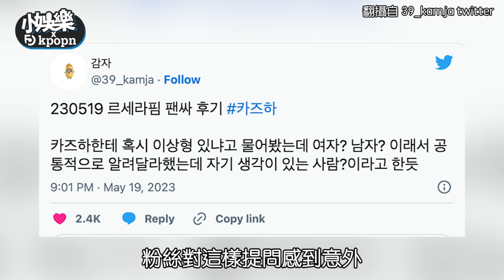【小娛樂】Kazuha談理想型反問「是男還是女？」 開放式回答讓粉絲大讚：太帥氣了～